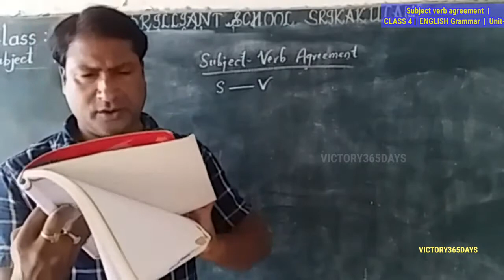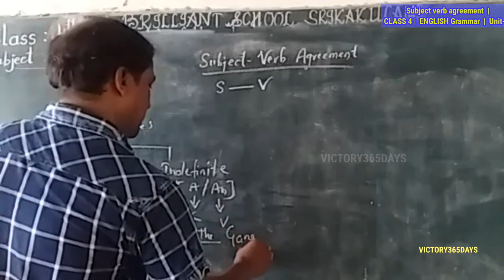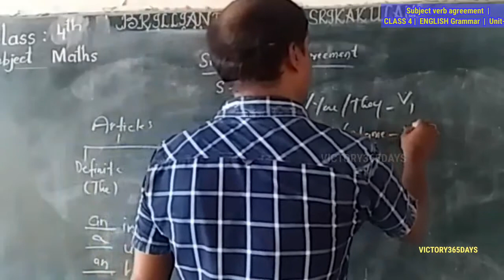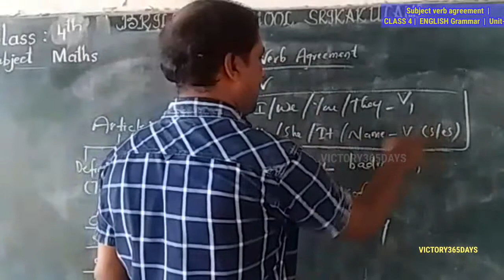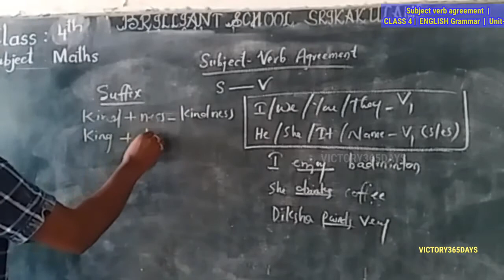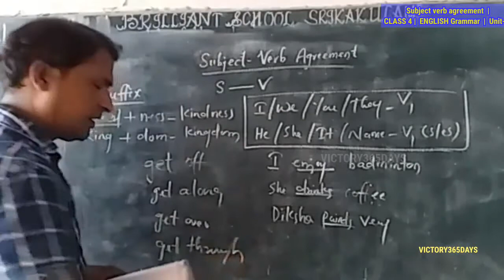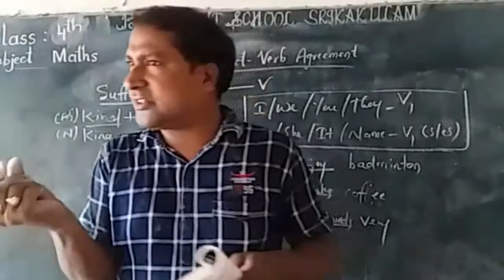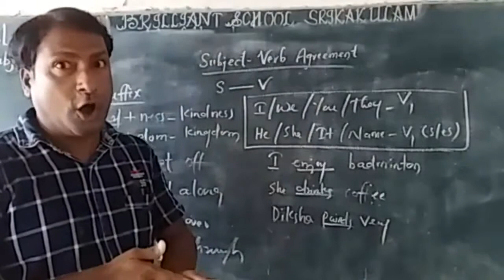Subject Verb Agreement | Class 4 English grammar | Cbse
In this video 4th class English grammar is explained in a way that everyone can understand.  In this video we have explained about subject verb agreement in particular.  And articles from 4th grade on a, an, the and suffix, phrasel verbs.

After watching this video, you will be able to :
0:25 Interduction
0:30 Articles definite articles and indefinite
2:15 Subject Verb Agreement
4:03 Suffix
6:15 Phrase Verbs
7:00 Laughing Song by poem